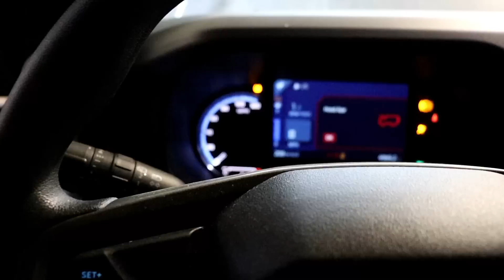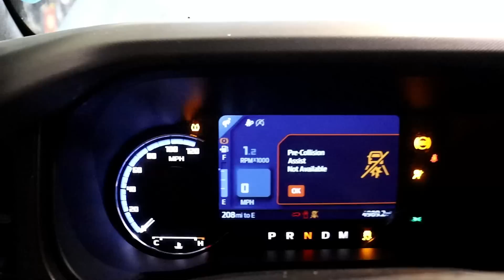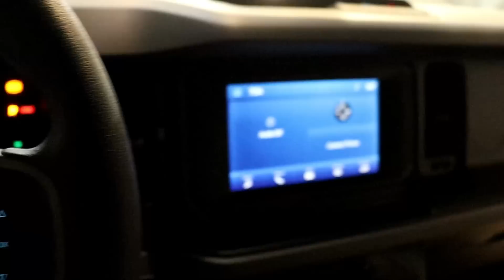WRECKED 2022 FORD BRONCO WILL THE ENGINE START?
Welcome Back Guys! Mike looks underneath the Bronco to find out why the wheels wont spin. Most likely will need spacers to fix that problem. Mike also try's to start the Bronco for the first time.